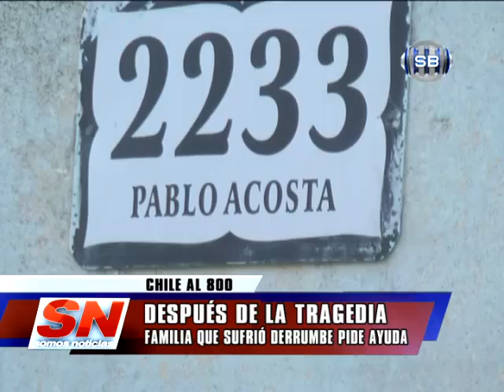DESPUES DE LA TRAGEDIA